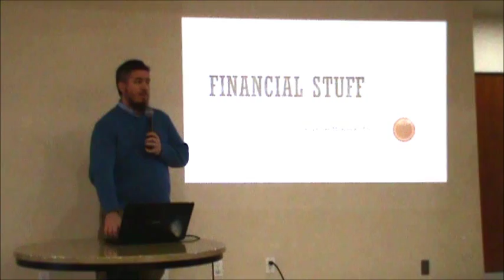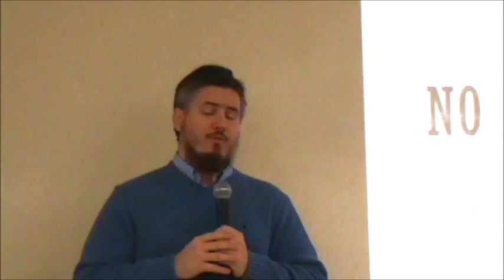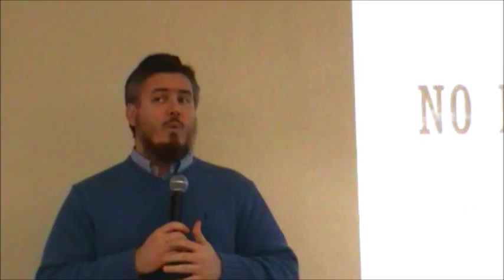Personal Finances - Sh. Joe Bradford